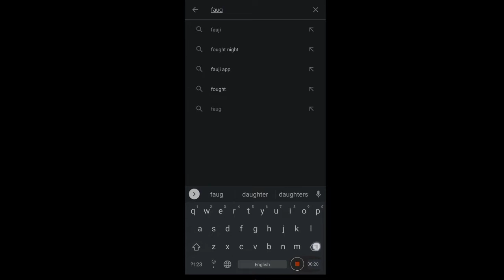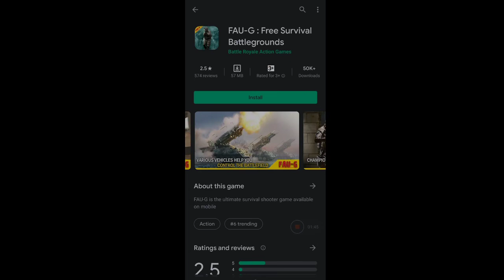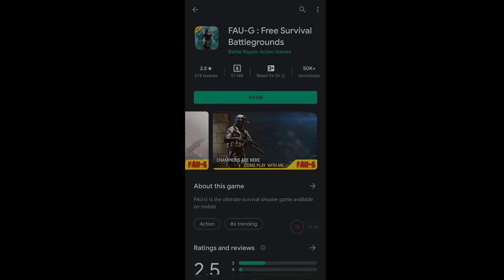FAU-G Game available in playstore Real or Fake full information in telugu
Shaooq Tech

FAU-G in Playstore real?
FAU-G available in Playstore
FAU-G download in telugu
SharooqTech